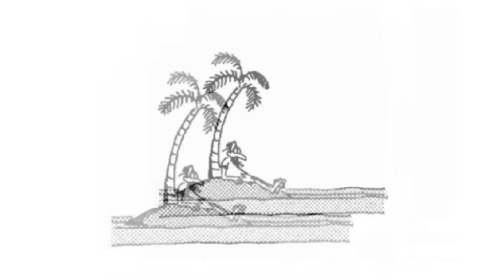ALBERI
Omaggio agli alberi citando Gary Larson, Peter Wohlleben e Hermann Hesse.

Gli alberi sono una forma di vita evoluta ma una forma di vita cosi diversa dalla nostra che molti non si rendono conto della loro mansueta e calma intelligenza.

Per secoli gli abbiamo non solo sfruttati ma gli abbiamo anche maltrattati e abusati. Da alcuni vengono visti come intralci, disordine, addirittura come sciatteria e sporcizia.

Non si rendono conto della loro maestosa bellezza e generosità e i numerosi benefici che ci regalano come ossigeno, riduzione dell’anidride carbonica, ombra, filtri contro polveri e contro l’inquinamento che noi creiamo, riparo e luogo di riposo per i nostri amici animali, per non parlare di fiori, frutti, freschezza e fascino.

Purtroppo sono anni che io lo dico e lo scrivo. Anni che lotto per gli alberi ma non mi sembra di fare breccia.